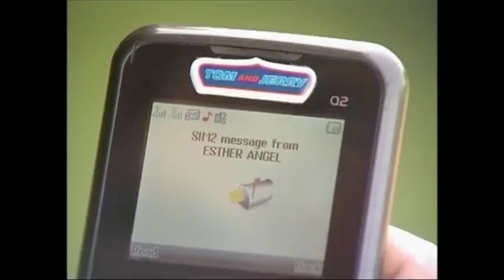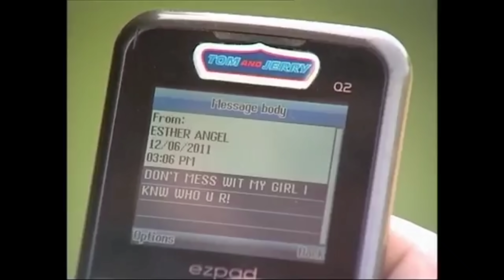DREAMS AND CHAOS | Comparison between 2010 and 2022 | @aienamri 🌺Sentilong Ozukum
Available on Mamaearth, Amazon, Nykaa & purplle.
KINDLY CHECK OUT THIS LINKS 🔗⛓️